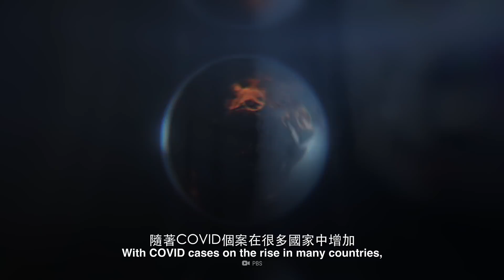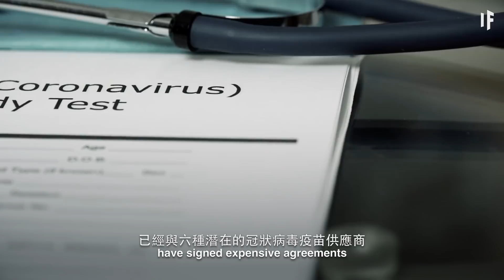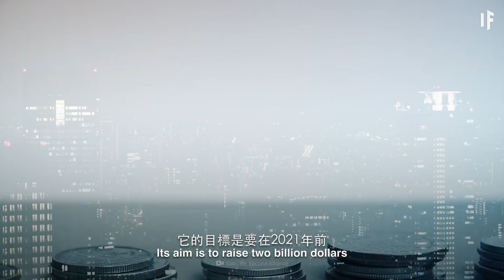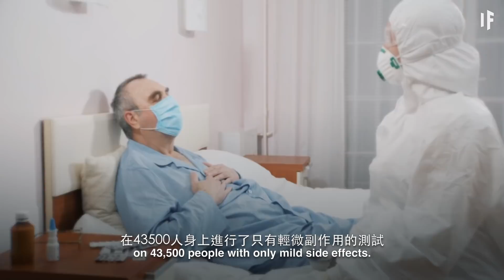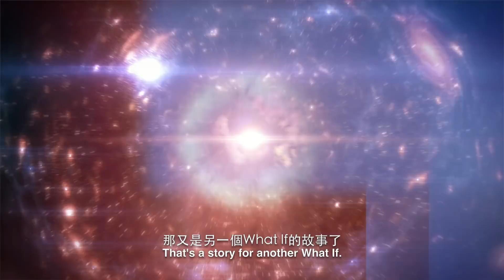如果明天就有一種COVID疫苗可供應？｜大膽科學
藥廠輝瑞剛剛宣布他們已經成功在實驗室裎生產出一種對病毒有95％有效的COVID-19疫苗。這可以成為我們對大流行病的解決方案嗎？